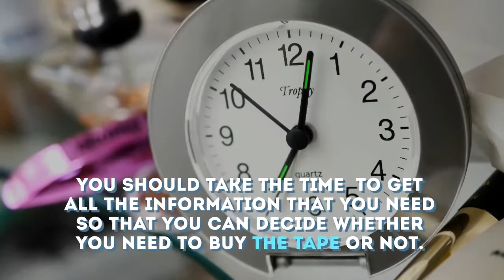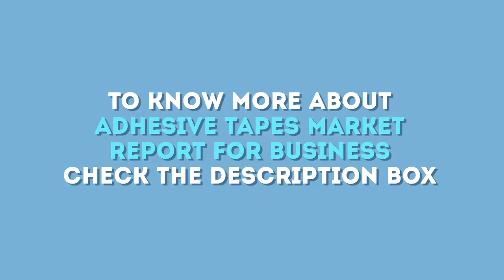Adhesive Tapes Market report for business -2020